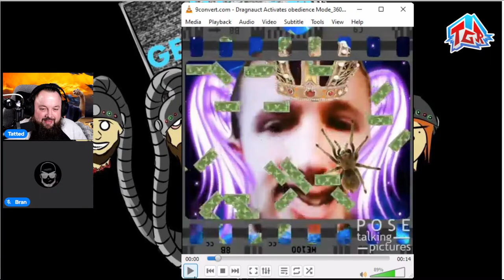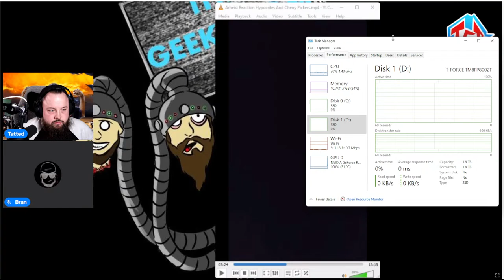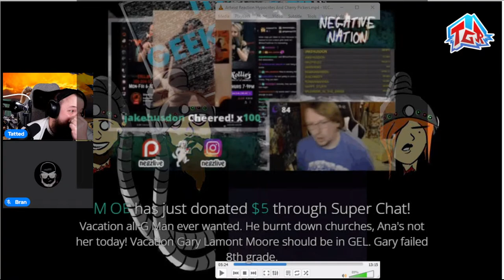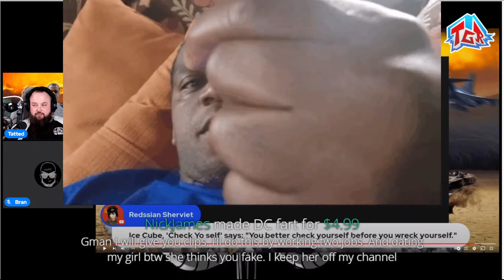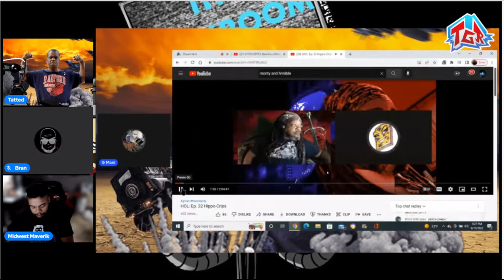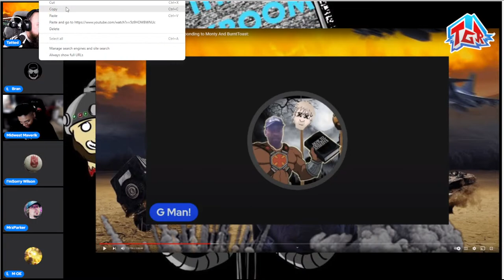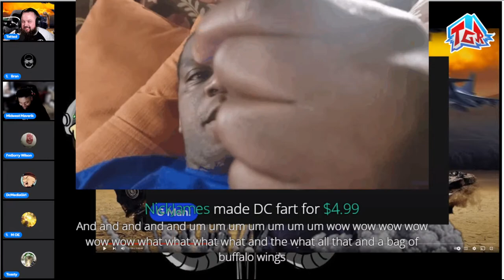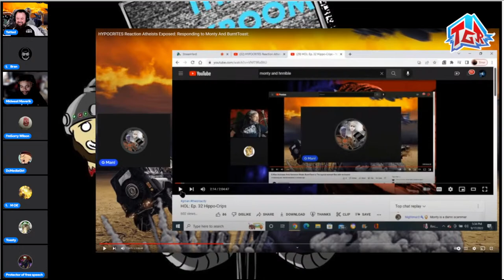G Man DEFENDS ShannyForChrist! Claims She's INNOCENT & Didn't Neglect Anyone! Plus MORE Lies!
Tonight on The Devil's Lettuce, G Man returns to defending Shanny again and goes all out creating new narratives in a flaccid attempt to stand up for her!

$2 - Again
$5 - Violation
$6 - Shidded
$7 - Squirt